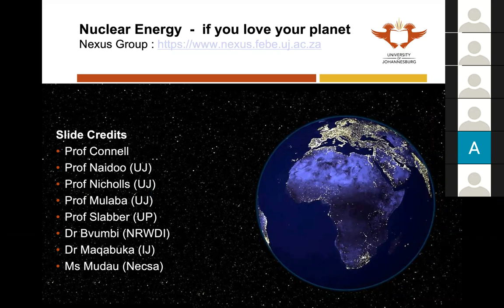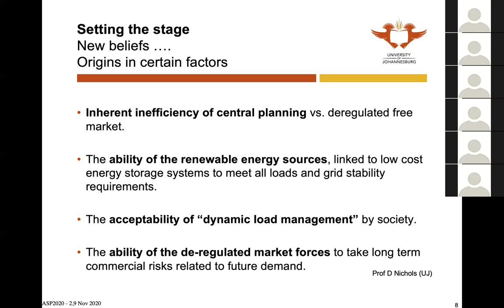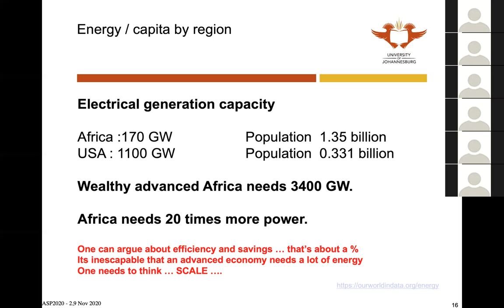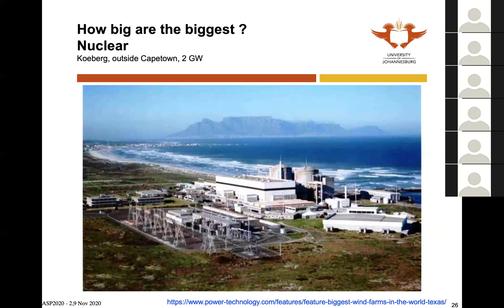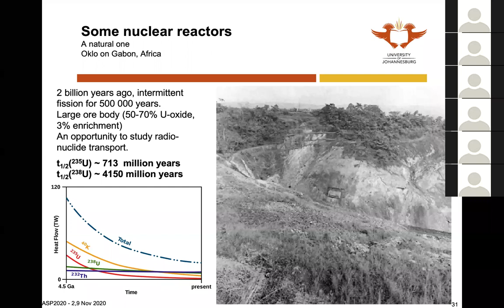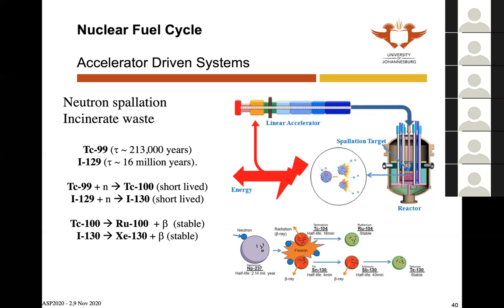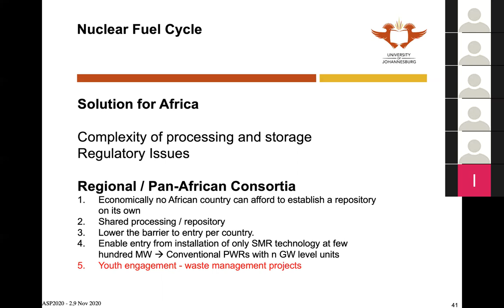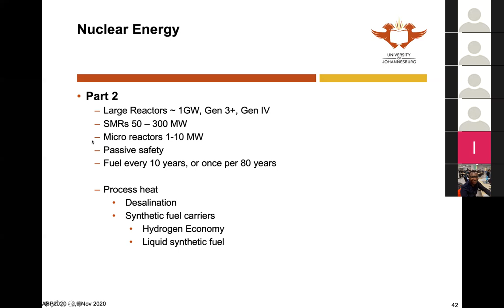ASP 1103 Connell NuclearEnergy1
Course: ASP Online Seminars: Nuclear energy in the mix—Can it power Africa Sustainably ?
By Prof. Simon Connell (University of Johannesburg)